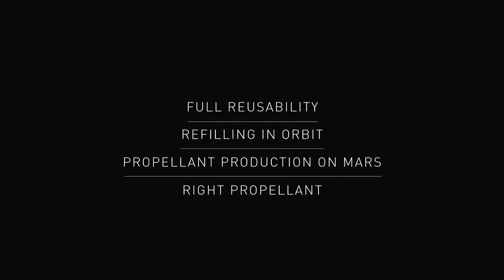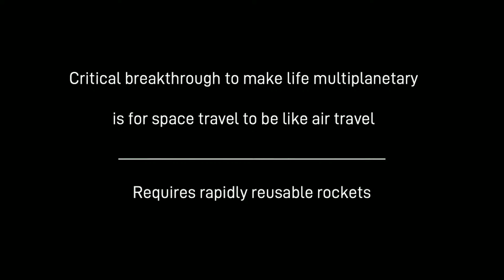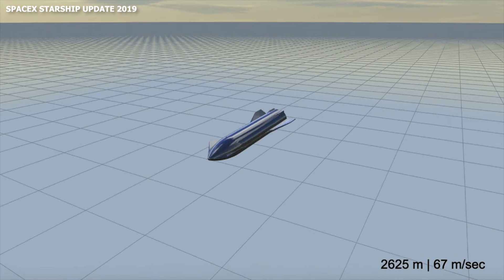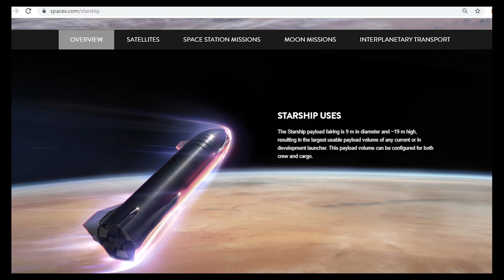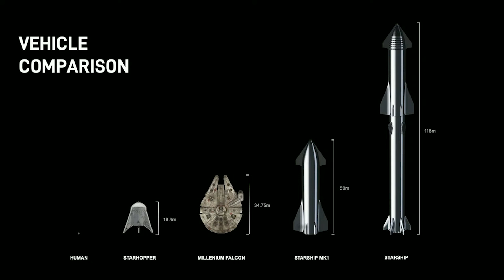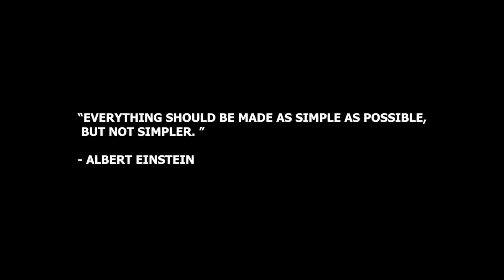SpaceX Starship Update Summary I Timelines & Orbital Launch in 6 months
A summary of Elon Musk's 2019 Starship Update held on September 28th, 2019.

Timelines:
Mk 1 Test - 1-2 months
Orbital Launch - 6 months with Mk 4 or Mk 5

My Gear: